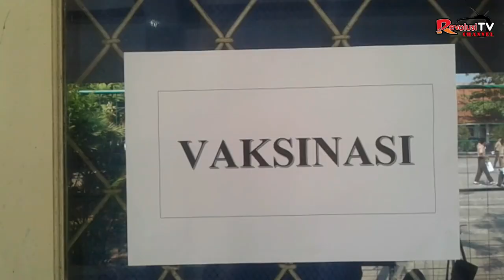ANTUSIAS RATUSAN PELAJAR SMP DI PANTURA SUBANG JALANI VAKSINASI MASSAL